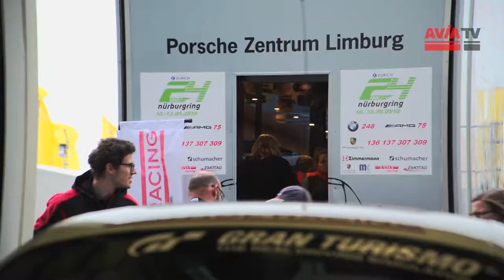24h Nürburgring 2018 - Freies Training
Die Teams waren noch etwas verhalten unterwegs im ersten freien Training. Warum? Das erklären sie uns besser selbst.